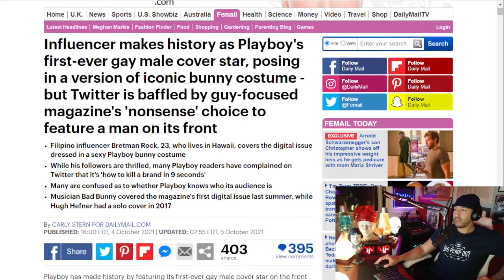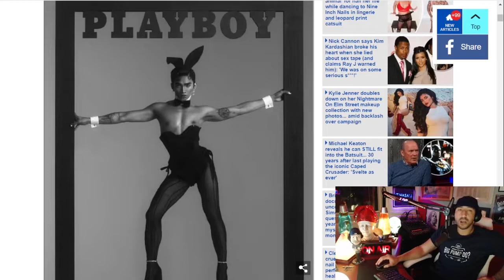Playboy is Gay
From Strengthening Terrain; Deflecting Asteroids 10/6/21